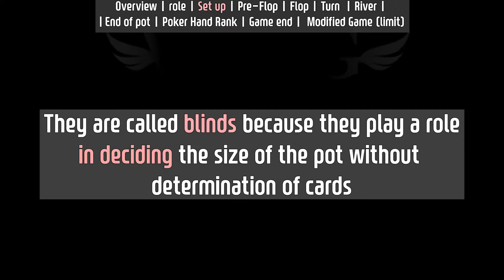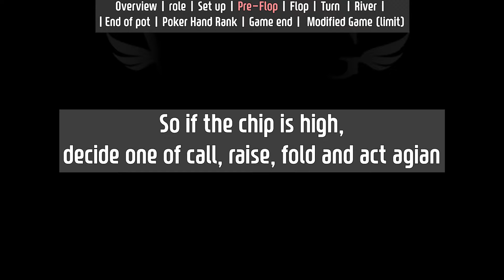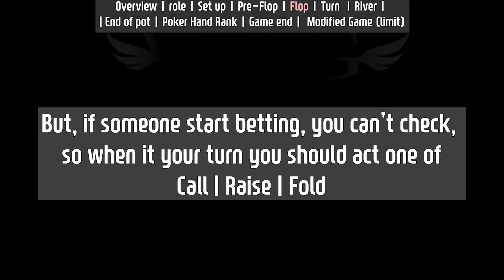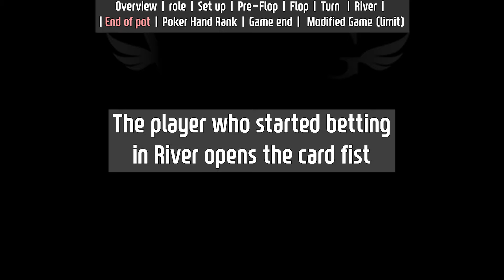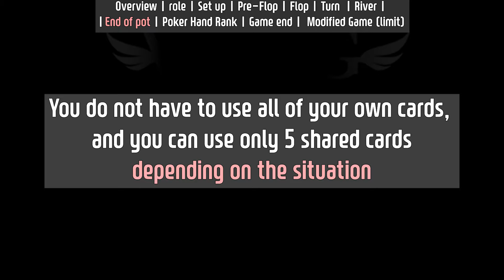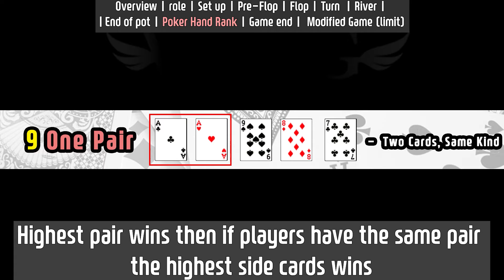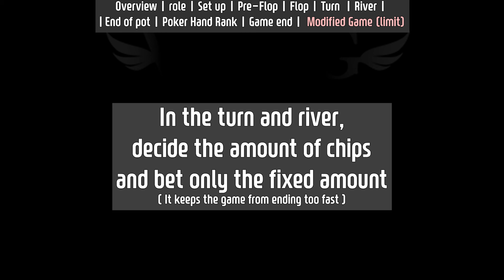How to play the Texas Hold'em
0:00 Overview
0:32 role
1:12 Set up
2:00 Pre-Flop
3:04 Flop
4:24 Turn
4:40 River
4:56 End of pot
5:35 Poker Hand Rank
7:19 Game end
7:28 Modified Game (limit)